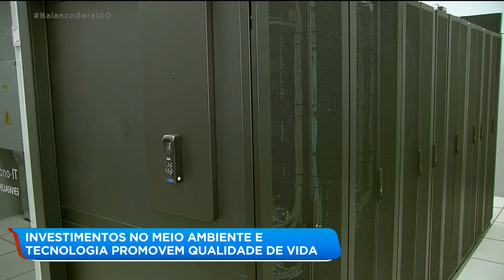Investimentos no meio ambiente e tecnologia promovem qualidade de vida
Na quarta reportagem da série "Aparecida 98 anos", você vai ver que o investimento em tecnologia e cuidados estruturais, promovem qualidade de vida e bem-estar para os moradores do município de Aparecida de Goiânia. BalancoGeralGO @RecordTVGoias